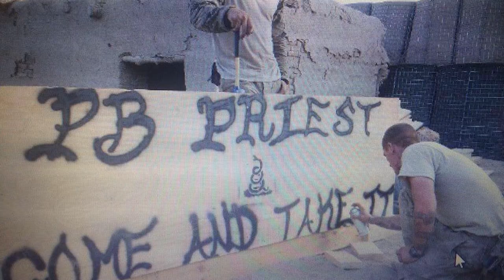Warfighter Scuba - SGT Stephen Priest US Army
SGT Stephen Priest - US Army
May 21st – May 28th 2022
Roatan, Honduras

We are proud to introduce United States Army Sergeant Stephen Priest. Sgt Priest served as a rifleman with a combat deployment to Afghanistan.

Army SGT Priest visited us for a week of scuba diving in Roatan, Honduras. SGT Priest suffers from double leg amputation above the knees and other injuries sustained from combat operations in Afghanistan. Priest came to us with some scuba diving in his past and introduced his wife Catherine to scuba by bringing her down to be his dive buddy and do her Open Water and Enriched Air Nitrox courses.